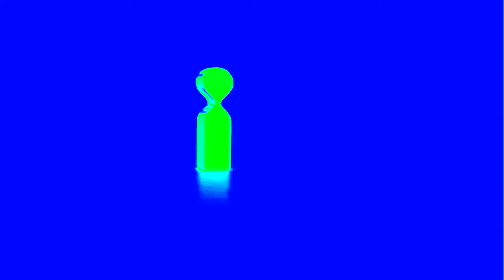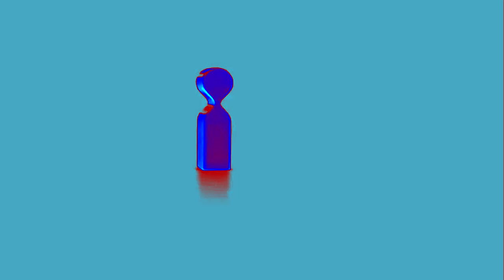Nick On Demand Logo Effects (Bunny Huggles Mine is Weird Effects)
Credit to Nickelodeon for the source.